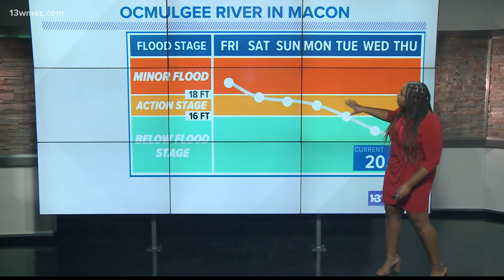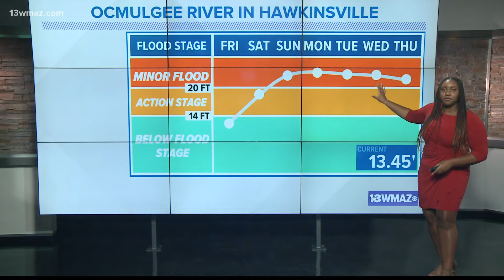Central Georgia river levels are trending down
The river levels in Central Georgia swelled with the heavy rain from the past week. Thankfully, river levels will start dropping as we begin to dry out.

13WMAZ News is the #1 station for news and weather in the Central Georgia area, serving people in Dublin, Macon, Milledgeville and Warner Robins.